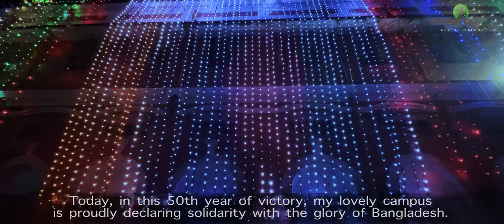Ananda Mohan College in "Golden Jubilee of Independence".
Colorful Ananda Mohan Campus in
"Golden Jubilee of Independence".

Bangladesh, you're of vigilant people
You're wonder of the whole world but my pride

Bangladesh is celebrating"Golden Jubilee of Independence" and the world astonishingly notices this celebration. My favorite campus, Ananda Mohan College, is in rhythm with the rest of the country. It's decorated with so many colors, lights and its such beauty, in one word  "impeccable".

ARIFUZZAMAN SAMi

Please follow our Facebook Page & Group

The name of hundreds of prominent persons like Rabindranath Tagore, Radha Binod Pal, Syed Nazrul Islam is related to this centennial premise. Thousands of famous persons like Niharranjan Roy, P. C. Sarkar Syed Waliullah were the students of this campus.

⚠️Important :-
Please don't download or re-upload this video in any online platform.

Today, in this 50th year of victory, my lovely campus is proudly declaring solidarity with the glory of Bangladesh. Its colorful decorations is for being a witness of the glorious history. Ah! What a charm, how delightful. The bricks where the history is written on , the dust where the stories of victory and defeat are written in , - today all of them are decorated in the same way, laughing in the same light.

Ours favorite campus is dignified in self pride.